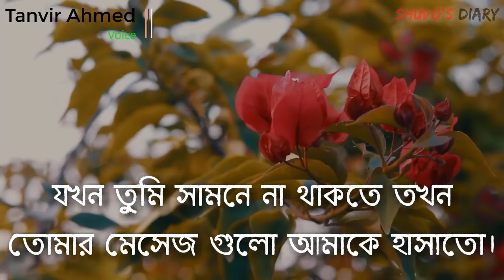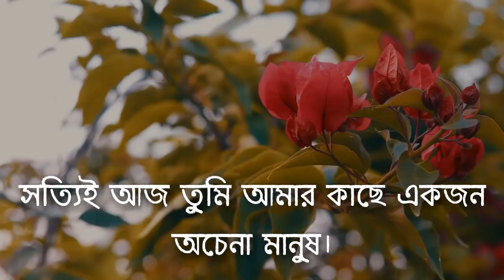আজ তুমি আমার কাছে একজন অচেনা মানুষ।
It's a very heart touching Sad/Romantic video.
We belive that Only the love can establish peace in the world.